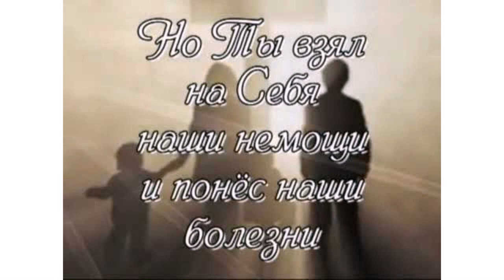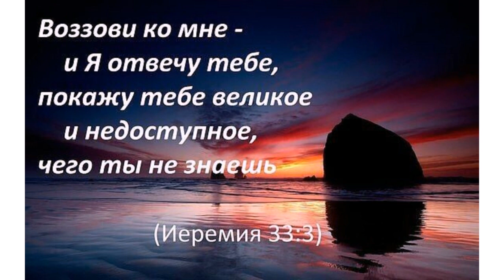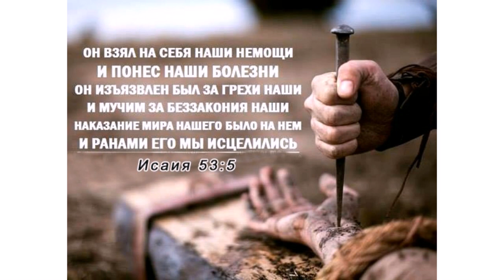В руках художника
Исполняют Оксана Светличная и Олег Зубков
Бэк-вокал : Олег Зубков и Оксана Светличная